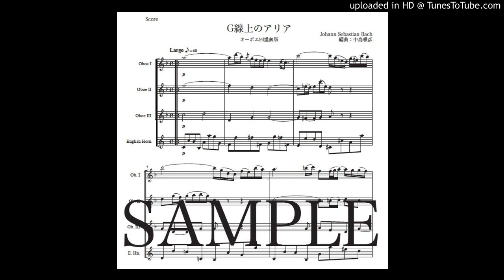「G線上のアリア」オーボエ四重奏版（編曲：中島雅彦）